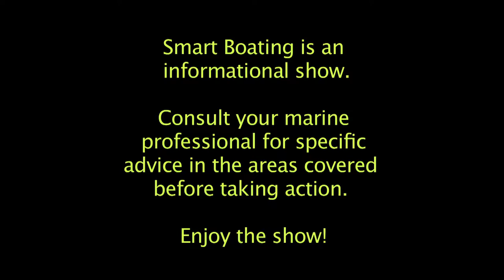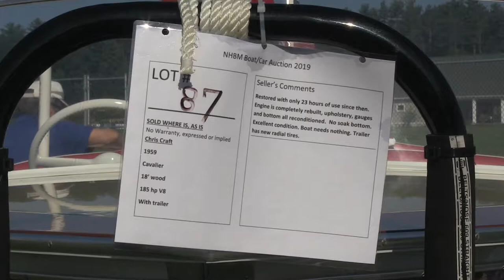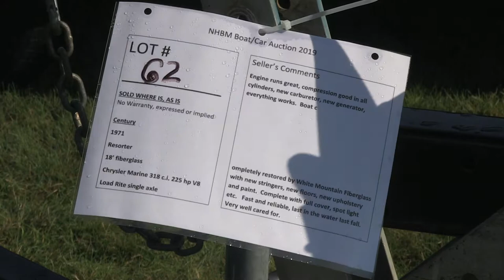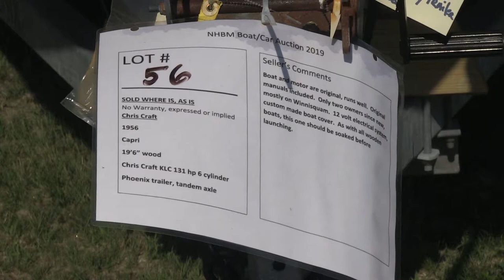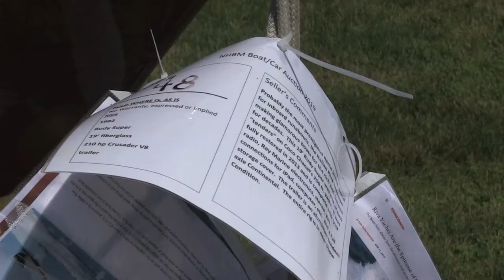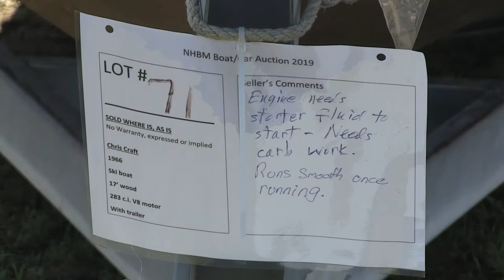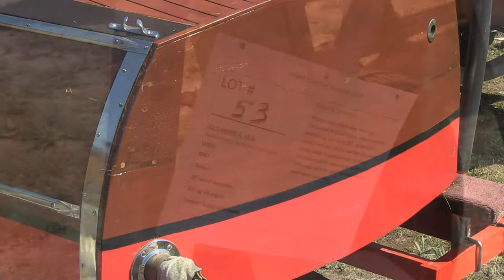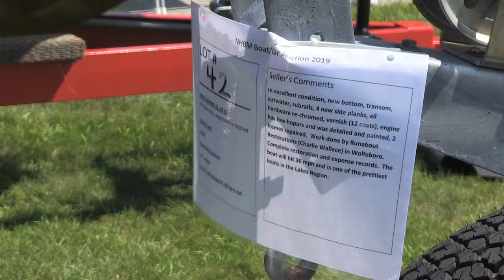Smart Boating - 218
New England Boat and Car Auction at the New Hampshire Wooden Boat Museum